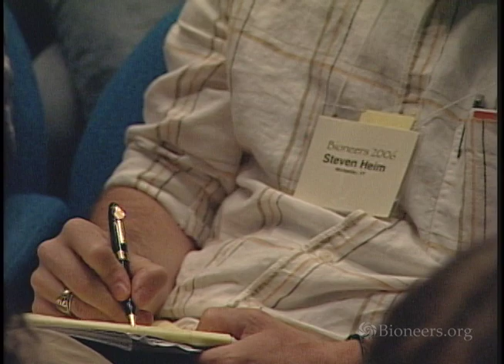Maria Elena Durazo - Building Alliances: Labor, Immigration and the Environment | Bioneers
The President of the Hotel Employees & Restaurant Employees Union’s Local 11 and the first Latina woman to lead a major union in Southern California portrays her work as National Director of the Immigrant Workers’ Freedom Ride. Immigrant workers want nothing less than our immigrant forebears: safe working conditions, basic human rights, and a chance at a better life.

This speech was given at the 2006 Bioneers National Conference and is part of the Re-Imagining Labor in a Green Economy Vol. 1 Collection.